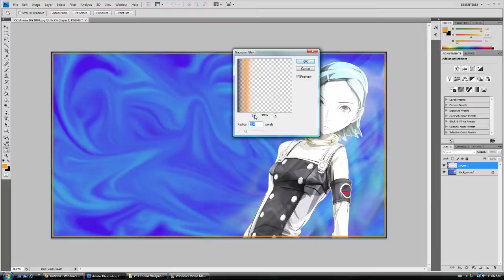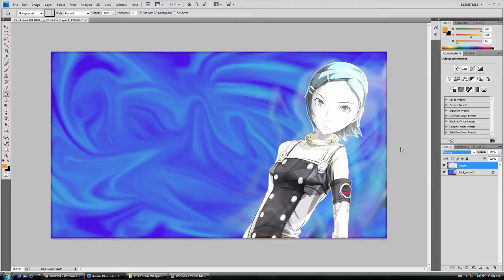Photoshop Tutorial Gaussian Blur Border HD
YES, this is a video where I have captured a video of my desktop AND added in audio.

A how-to guide on producing a type of border I'm fond of using (namely in banners, AKA signature images for forums).  IMO, a step up from the simple (if effective) standard monocolor, solid borders most people use.

I'm not very concise, as per usual, since I didn't carefully plan this out.  However, the tutorial is still explained, both visually, and audibly.

BTW:  Not sure, but I think I said, early on, "CTRL + Shift + New", instead of "CTRL + Shift + N", if so, my mistake.

No, I didn't use camstudio this time, I used the x64 version of Windows Media Encoder.  Much better quality (you can even read the text), and the filesizes are still reasonable.  Part of the reason for the smaller file size, is that I really don't do much on the screen, most of the screen is the same for much of the video, and changes that are made also tend to stay.  It was recorded (by the program) @ 720p, which is fine, since that's what youtube uses anyhow.

Also, that wallpaper was designed by me, ages ago, as a PS3 wallpaper.

Try programs like GIMP or Paint.Net if you want free alternatives to Photoshop, though I don't know if they have a Gaussian Blur effect as an option.

Programs I used;  Photoshop CS4, Windows Media Encoder (x64), Windows Movie Maker, OS = Vista X64